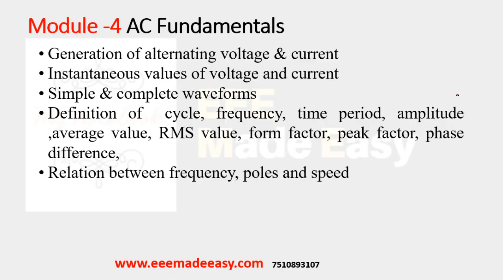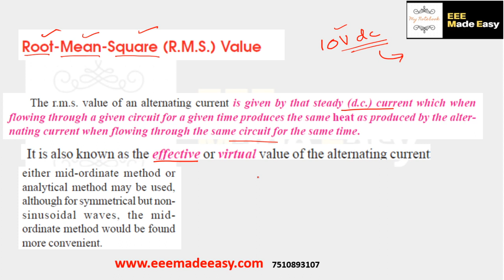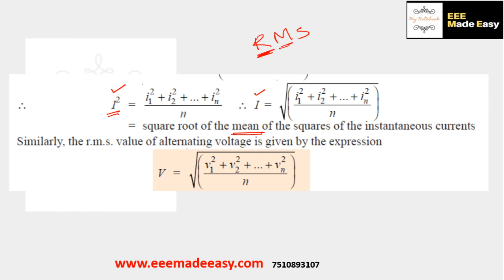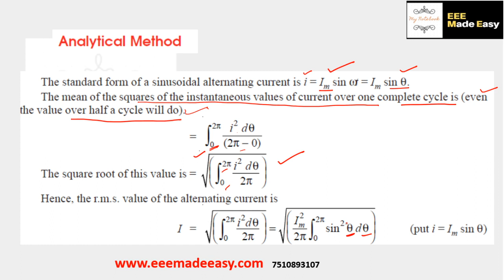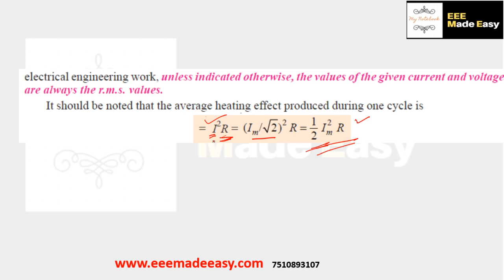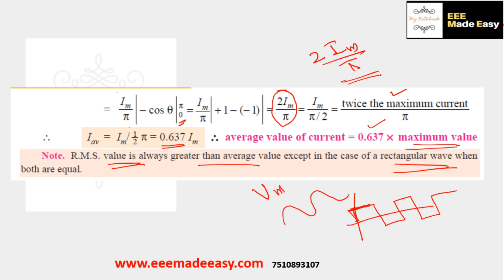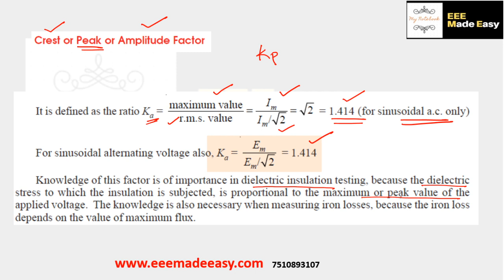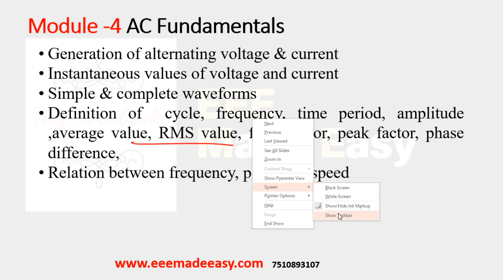Sub Engineer Electrical KSEB Module 4 Class 29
" Admission Started for new Batches"

Are you preparing for the technical Exams like KSEB Sub Engineer, Instructor Electrical Grade 1, polylecturerelectronics, Assistant Engineer Electrical, RRB/SSC Junior Engineer etc.?

 Admission started for the new batch. For more details, fill out the following form.

sub engineer electrical classes
sub engineer syllabus 2021
kseb sub engineer syllabus 2021
electrical supervisor exam question paper
eee made easy
satellite communication
polytechnic lecturer recruitment 2021
satellite communication lecture
polytechnic lecturer salary scale
sub engineer kseb
electrical supervisor
kseb sub engineer psc syllabus
sub engineer kseb coaching
psc sub engineer
sub engineer kseb notification
dc generator construction and working
electronic waste mcq
dc machines electrical engineering
kseb sub engineer coaching class
sub engineer notification 2021
assistant engineer electrical preparation
dc generator
kerala psc kseb sub engineer notification 2021
kseb sub engineer online coaching
kseb sub engineer previous question papers pdf
polytechnic civil engineering
sub engineer kseb syllabus
assistant engineer mechanical kerala psc
construction of dc generator
electrical machine
electrical supervisor psc exam
equivalent resistance problems
kseb assistant engineer recruitment
kseb sub engineer notification
kseb sub engineer salary
satellite communication mcq questions
tdma fdma cdma
tech psc
types of cement in civil engineering
assistant electrical inspector kerala psc
assistant engineer civil preparation
assistant engineer mechanical preparation
dc generator construction
dc machine
dc motor malayalam
diploma in electronics engineering govt jobs
easy electronics
electrical engineering
electrical sub engineer syllabus
electrician psc coaching
engineering assistant electronics pwd classes
extension officer
fdma tdma cdma for wireless communication
geostationary satellite
guest lecturer salary in kerala
ieo
junior engineer electrical
kerala psc
kerala psc assistant engineer mechanical
kerala psc sub engineer notification
kseb
kseb sub engineer notification 2021
kseb sub engineer psc notification 2021 syllabus
kseb sub engineer qualification
lecturer salary
mobile communication system
multiple access techniques
multiple access techniques for wireless communication
my notebook
naval architecture
poly result 2021
polytechnic malayalam
power electronics mcq
psc electrical classes
psc technical exam
pwd engineering assistant electronics
standard wire gauge
sub engineer
sub engineer previous question paper
sub engineer psc
sub engineer syllabus
swg
technical psc coaching in kerala
transformer winding malayalam
working of dc motor